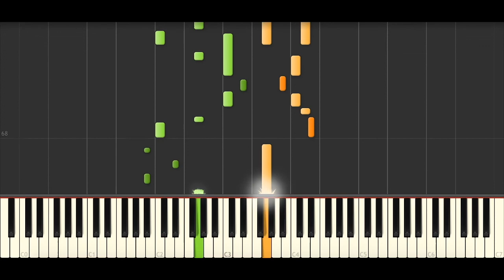Alok - Sky High (feat. Nonô) BEST PIANO TUTORIAL & COVER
Piano Cover & Piano Tutorial of 'Sky High' by Alok feat. Nonô.